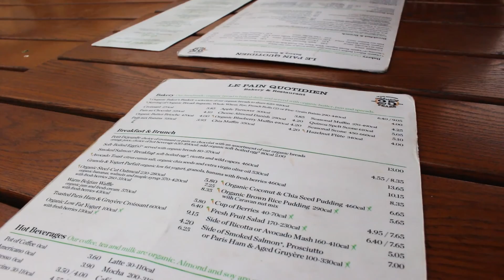Restaurants in Washington DC | Food Guide Vlog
It's spring time in D.C., which also means it's Cherry Blossom season. Here's a quick recap of a few spring events and places to eat in Washington D.C. as the weather is slowly starting to warm-up.

- Julia SY Kim.

From Bethesda to DuPont Circle to H-Street, here are the restaurants that were featured in my video:
→Mon Ami Gabi
→Sushiko
→Le Pain Quotidien
→Toki Underground (Ramen)
→Dangerously Delicious Pies
→Founding Farmers (Brunch)
→Kramerbooks & Afterwards Cafe
→Graffiato
→Dolcezza (Gelato)